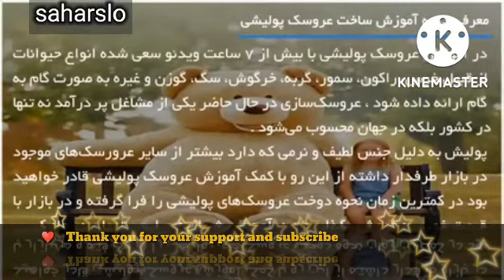آموزش عروسک پولیشی ♥️♥️ میخوای درآمد کسب کنی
سلام عزیزان سحر هستم
یه کانال پر ازقشنگی براتون اوردم من اومدم تا با این کانال یکم حالتون رو عوض کنم این کانال اموزش ساخت عروسکهای مختلفی رو براتون به نمایش میزاره امیدوارم از بودن با ما و دیدن فیلم و کلیپ های ما لذت فراوان رو براتون رقم بزنیم ادرس ما رو فراموش نکنید و اونو به دوستای خودتون معرفی کنید شما میتونید از طریق ادرس زیر با ما درارتباط باشید وما رو در بهتر شدن کانال همراهی نظر کنید